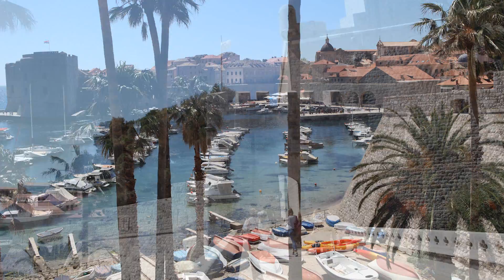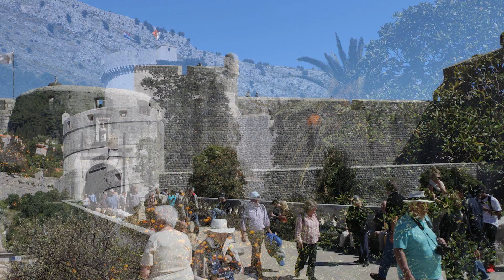zuiderdam 2015 duvbronik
Escala en Duvbronik del crucero MS Zuiderdam (Holland America Line) el 20 de abril de 2015